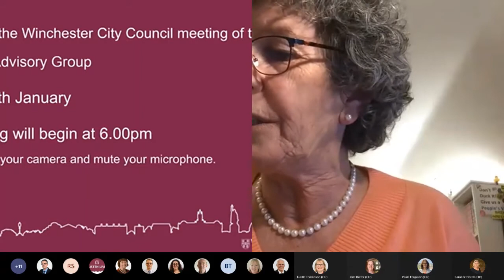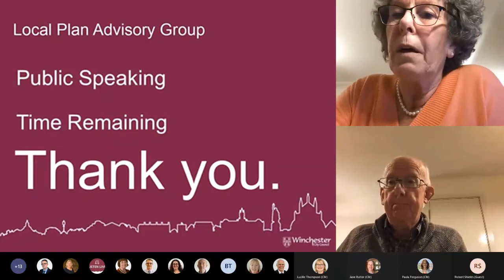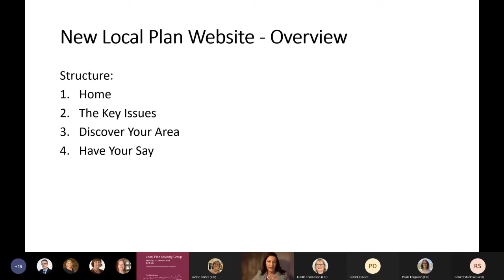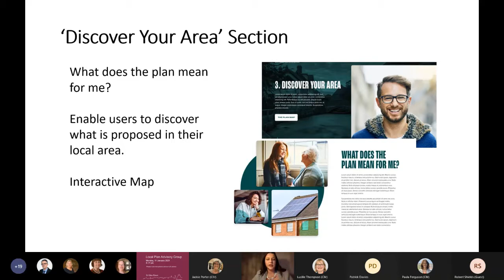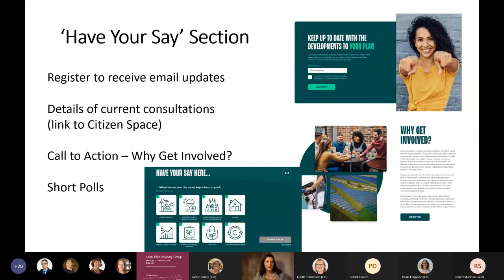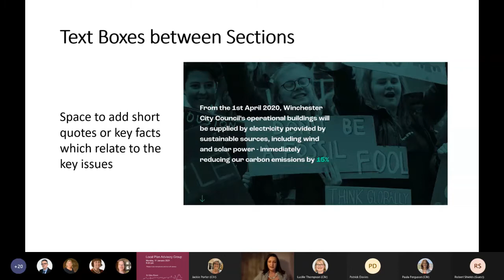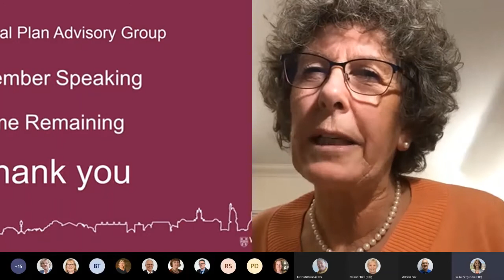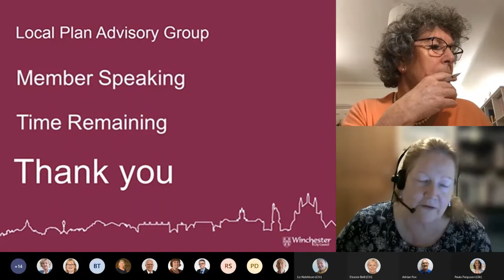Meeting of Winchester City Council, Local Plan Advisory Group, 11 January 2021